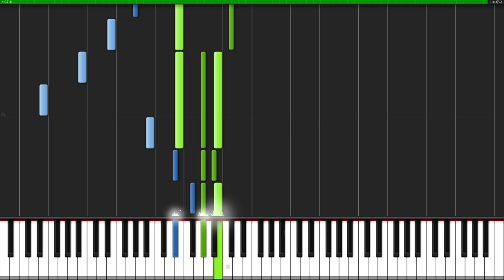[Tutorial + Sheets] Lost World - myuu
Lost World (Tutorial)